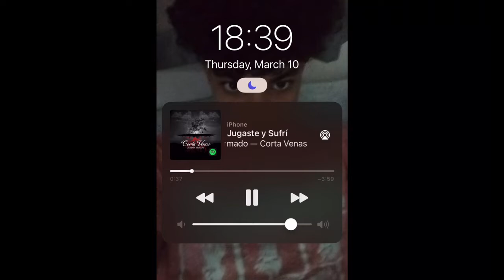Dayarli's Little Secret (Guadalupe’s Song)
This is a kid friendly song that was made for theater class and took many hours to make for some reason.  *The Guadalupe, Dayarli and Mingus are not gay* The story is that Dayari shot Mingus in Fortnite while they were teaming against Poo'pae (Guadalupe) and Dayarli shot Mingus and betrayed him and Poo'pae had taken Mingus's side.

Sung by Guadalupe Hernandez
Written by Mingus and Guadalupe (Mainly Mingus)
Produced by Mason Mingus
Directed by Mason Mingus
Music video made by Mason Mingus

Lyrics:
"I loved you, I couldn’t believe you kept this secret. The sorrow I feel drags me down to the ditches. Oh the sorrow. I wish you would have ended it right then and there. You’re going down a path I can't follow. But I saw you with that girl. I thought you loved me. It was my mistake to be so fooled. I can barely walk because of the sorrow in my heart. Every block I walk, every step I take, you’re there but only in my heart. Did you even love me? NO I don’t care I just wish you’d be there. You’ve betrayed OUR friends before but never me. Scrooge your hair cut, scrooge your Fortnite edits, scrooge that emo you cheated on me with! Did you even care? On second thought I just wish you were never there. I adored you, I adored you, I adored you, it's honestly true. I adored you, I adored you, I adored. It's trueeeeeeeeeeee… .… Dayarli (sniffles) I loved you………..…."

I am of or above the age of 13 to make and post this video, all the rights for the singing/video go to Guadalupe Hernandez and Mason Mingus as they are the creators of the song.